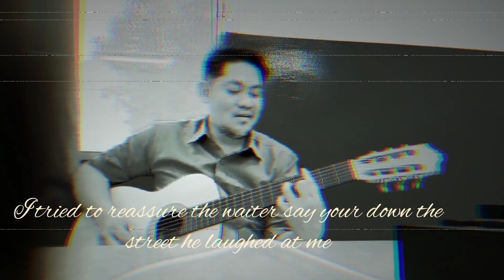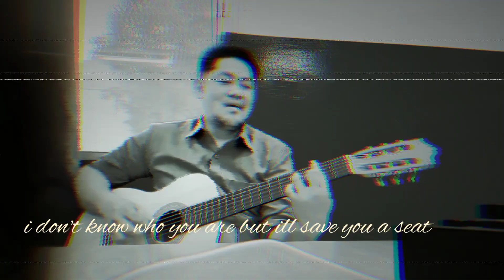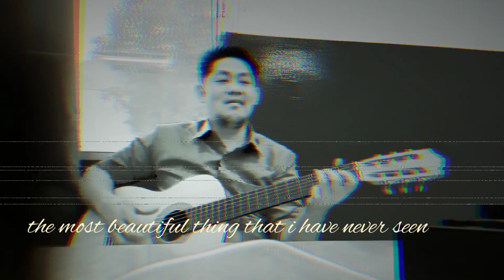The Most Beautiful Thing by Bruno Major cover